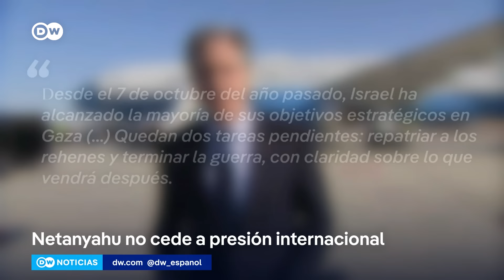Blinken asegura que ha llegado el momento de terminar la guerra en Gaza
Tras su undécima visita a Israel desde los ataques terroristas de Hamás, el secretario de Estado de EE. UU. afirma que la mayoría de los objetivos en el enclave fueron alcanzados, y urge por un acuerdo para pactar un cese el fuego y la entrega de los rehenes. Shlomo Ben Ami, exministro de relaciones exteriores de Israel, cree que, aunque la guerra en Gaza debió terminar hace mucho tiempo, el primer ministro, Benajmín Netanyahu, "resiste el buen consejo de Washington sin tener un objetivo político". Ben Ami cree que Netanyahu, al no encontrar una salida a la guerra, le hace daño a Israel.